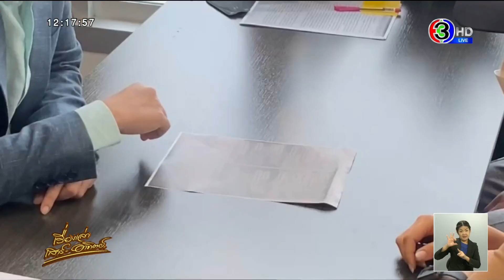ญาติท้าดาราสาวสาบานวัดพระแก้ว ยันหลานถูกกระทำ วอนฟังความ 2 ฝั่ง พร้อมพบ ตร.จันทร์นี้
‘หลานชายอดีตรัฐมนตรี’ พร้อมพบตำรวจตามหมายเรียกจันทร์นี้ สู้คดีมอมยา-ข่มขืน ดาราสาว  ด้าน ‘อาน้อง’ ของฝ่ายชาย ท้าฝ่ายหญิงดื่มน้ำสาบานวัดพระแก้ว พิสูจน์ความจริง

กรณีที่ทนายตั้ม ษิทรา เบี้ยบังเกิด เลขาธิการมูลนิธิทีมงานทนายประชาชนฯ พาดาราสาว อายุ 21 ปี ไปติดตามความคืบหน้าคดี ถูกนักธุรกิจเจ้าของบริษัทบันเทิง หลานชายอดีตรัฐมนตรี วางยาล่วงละเมิดทางเพศในรีสอร์ทแห่งหนึ่ง ย่านนาคนิวาส 2 (เหตุการณ์วางยา เกิดเมื่อวันที่ 9 สิงหาคม) ซึ่งฝ่ายหญิงแจ้งความที่ สน. โชคชัย เมื่อวันที่ 11 สิงหาคม แต่เห็นว่าคดีไม่คืบหน้า

ต่อมาปรากฏคลิประหว่างที่ผู้เสียหายมาพบทนายตั้ม ญาติผู้ถูกกล่าวหา เรียกตัวเองว่า ‘อาน้อง’ ได้โทรมาหานักแสดงสาว บอกว่ารู้เรื่องที่เกิดขึ้นแล้วรู้สึกไม่สบายใจ กำลังจะให้หลานชายเล่นการเมือง ถ้ามีเรื่องอะไรไม่ดีก็จะเสียหายทั้งคู่ พอจะคุยกันได้มั้ย ถ้ามีปัญหาเรื่องการเงินก็จะช่วย พร้อมยื่นข้อเสนอเรื่องงานในวงการบันเทิง แลกกับการที่จะไม่ดำเนินคดี

ล่าสุด ‘อาน้อง’ แจ้งกับทีมข่าวว่า หลังจากมีข่าวและคลิปการสนทนาของตนกับฝ่ายหญิง ซึ่งเป็นข้อมูลฝ่ายเดียว จากฝ่ายหญิง ตนเครียดจนไม่สบาย จึงไม่พร้อมที่จะให้สัมภาษณ์ชี้แจงรายละเอียด โดยล่าสุดครอบครัวได้มอบหมายเรื่องดังกล่าวให้ทนายความ ซึ่งในวันที่ 29 สิงหาคม อาน้อง และหลานชายซึ่งตกเป็นผู้ถูกกล่าวหา พร้อมทนายความ จะเดินทางไปที่ สน.โชคชัย ตามหมายเรียกตำรวจ เพื่อนำเอาหลักฐานที่มีไปชี้แจง เพื่อแสดงความบริสุทธิ์ใจในมุมของฝ่ายชาย

‘อาน้อง’ ระบุว่า นอกจากจะไปชี้แจงข้อเท็จจริงในทางกฏหมายแล้ว อาน้องในฐานะที่เป็นพุทธศาสนิกชน เตรียมท้าฝ่ายหญิงไปพิสูจน์ความจริง ด้วยการสาบานที่วัดพระแก้ว

“เราไม่อยู่ในเหตุการณ์ เราไม่รู้ความจริง ที่เราฟังจากหลานเรา เขาก็บอกว่าเป็นเรื่องของต่างคนต่างไม่มีสติ และไปด้วยกันด้วยความสมัครใจ อาน้องจึงอยากพิสูจน์ทั้งทางคดี และ อยากจะขอท้าน้องฝ่ายหญิงดื่มน้ำสาบาน ไม่รู้เขาจะกล้าหรือเปล่า ถ้าหลานเราผิดก็ต้องรับผิด ถ้าฝ่ายหญิงผิดก็ว่าไปตามผิด เราจะไม่ใส่ความใคร ที่ผ่านมาหลานชายเป็นคนดีมาก ไม่เคยมีประวัติด่างพร้อย” อาน้องกล่าว

ส่วนเรื่องหลานชายจะมาเล่นการเมืองอาชีพ ระดับประเทศ เป็นเรื่องอนาคตอีกไกล เพราะปัจจุบันเขายังอายุยังน้อย แต่ครอบครัวพร้อมสนับสนุนให้ทำประโยชน์กับบ้านเมือง